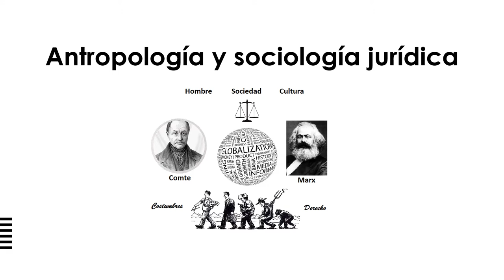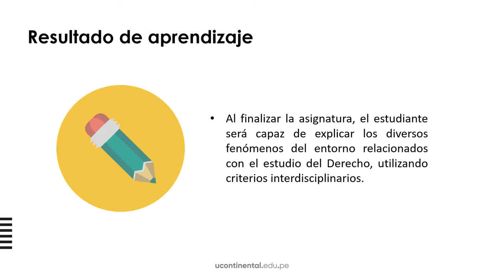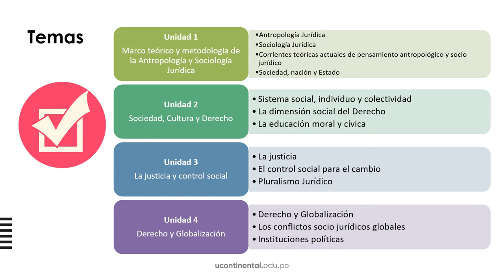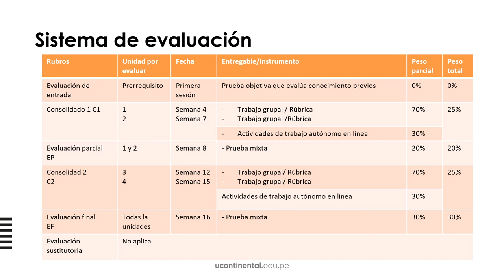Presentación de la asignatura: Antropología y Sociología Jurídica